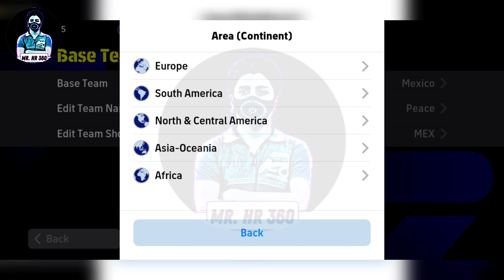Top 11 Best Formation To Reach Division 1 eFootball 2024 Mobile || 4132 Formation !?🤔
efootball 2024 mobile
efootball 2024
efootball 2024 best formation
pes 2024
best formation efootball 2024
efootball
quick counter best formation
4-2-4 still available
efootball 24
424 formasi efootball 2023
possession game
best formation
efootball 2022
efooball 2023
efooball
formation update
pes doctor
top 10 quick counter best formation
424 formation update
4222
4123
424
best playstyle
quick counter
efootball23
pes23
efootballmobile2023
efootball 2023 mobile controller settings
433
efootball mobile
efootball2023
4312
4213
manager review
efootball 2022 mobile
defense tips
attacking tips
4141
343
4-2-4 & 4-2-2-2 efootball 2024
top formation
3 amf formation efootball
424 formation
best football formation
424 formation efootball 2024
424 formation efootball 2024
football 2023
424 pes 2023
424 still available
top 10 best formation for quick counter
division1
3223
efootball2023mobile
efootball2023gameplay
4-1-2-3 formation for quick counter
4-2-4 formation in efootball new update
4222 formation
424 updated formation
424 formation in efootball 24
4123 formation efootball 2024
4213 formation efootball 2024
efooball formation
mr hr 360
424 football